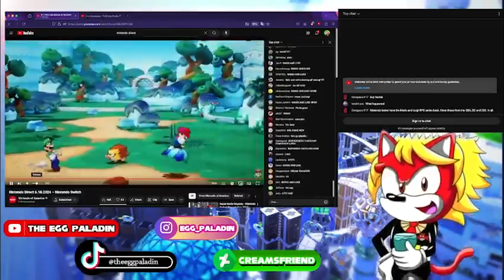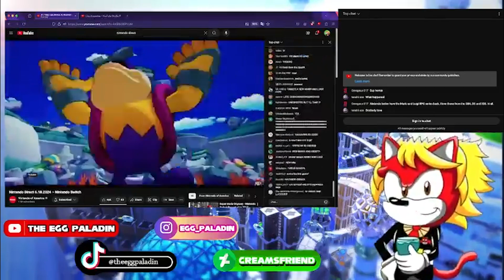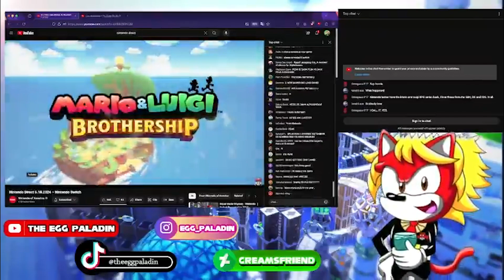WELCUM BACK, BROS!! Mario & Luigi BrotherShip Reaction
MARIO & LUIGI ARE BACK IN SACK!! WOO! I MISS YOU BROS!!